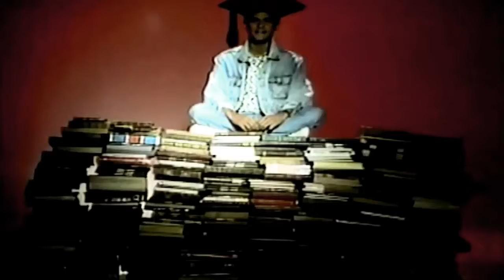Cazuza - Ideologia original (1988)